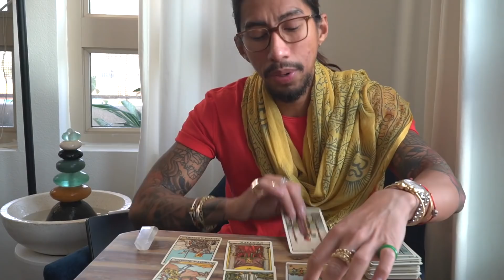TAURUS - "YOU WANT THEM BACK BUT DO THEY WANT YOU?" MARCH 2020 MID MONTH TAROT READING